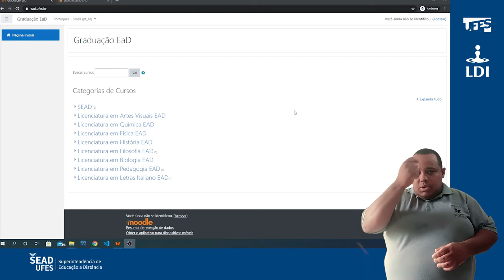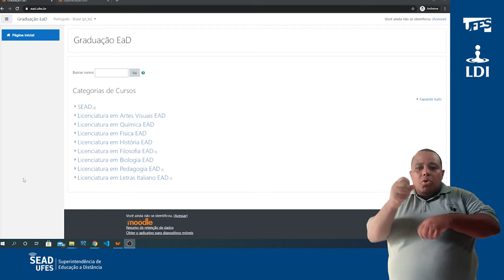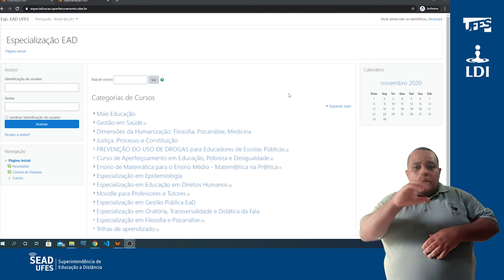Obter credenciais de acesso às plataformas (LDI/Sead/Ufes) [LIBRAS]